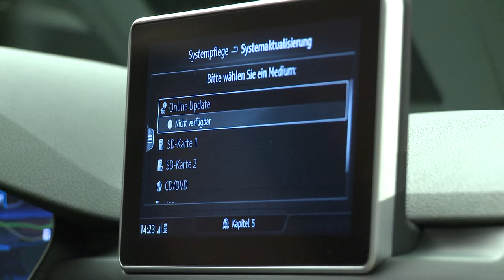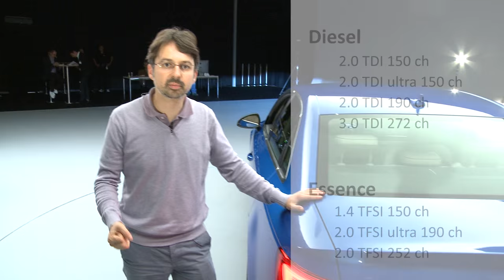Audi A4 (2015) L'argus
La nouvelle Audi A4 évolue en douceur sur le plan stylistique. C'est pour mieux accélérer sur la technologie, les aides à la conduite et l'efficience. Trois chapitres pour lesquels, la quatrième génération d'Audi A4 prend une longueur d'avance sur la concurrence. Bienvenue à bord !